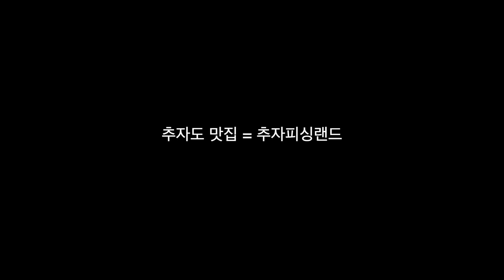돈 주고 사 먹기도 힘든 녀석들이 던지면 계속 나오고 있어요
촬영장소 : 제주특별자치도 제주시 추자도
추자피싱랜드 네이버 밴드👇🏻

"쯔리무사" 정식 수입제품은
88낚시, 강우피싱, 거제낚시마트, 한큐피싱 에서 만나보실 수 있습니다

“쯔리무사”의 정식 수입제품을 원하시는 대표님들께서는 "JY마켓"👇🏻 문의